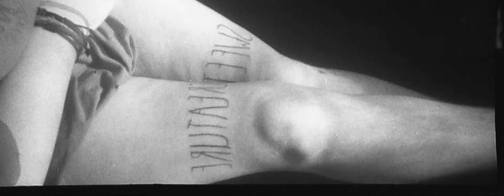Modern Party Dots - Raymond Reed | Lomokino Lomography 35mm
A film by Raymond Reed
Camera: Lomokino Lomography Super 35
Film: Ilford HP5 Plus ISO 400 Color Negative
Edited with: Final Cut Pro

Official Selection for:
- LGBTQ Marseille Film Festival 2023
- Lift-Off Global Network Sessions 2023
- Student World Impact Film Festival 2023